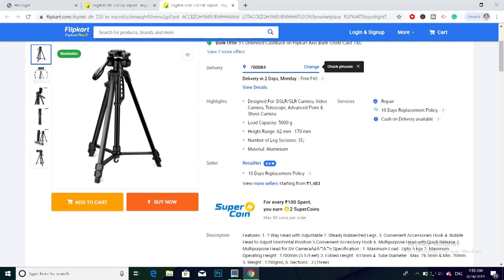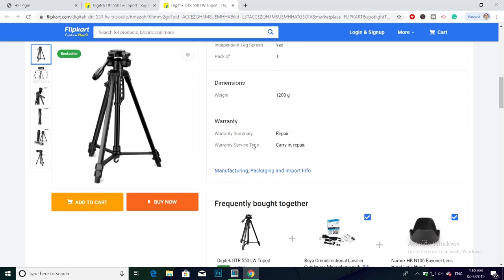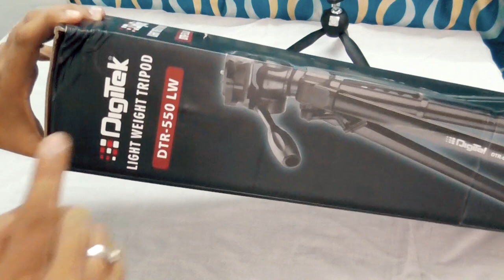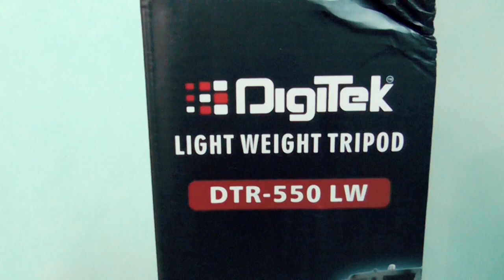Digitek DTR 550 LW Tripod Unboxing & Review in Hindi | Best Tripod for Mobile & DSLR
Digitek DTR 550 LW Tripod  (Black, Supports Up to 5000 g) is specially designed for DSLR/SLR Camera, Video Camera, Telescope, Advanced Point & Shoot Camera. Let us check the unboxing & review of Digitek DTR 550 LW Tripod

digitek dtr 550 lw tripod unboxing, digitek dtr 550 lw tripod mobile